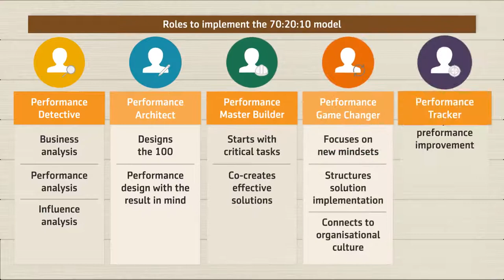Charles Jennings series |2 of 3| - Challenges to implement the 70:20:10 model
In the second video in the series, Charles Jennings explains the major challenges in implementing the 70:20:10 model.

Don't forget to sign up to our channel here on YouTube e checkout our Facebook